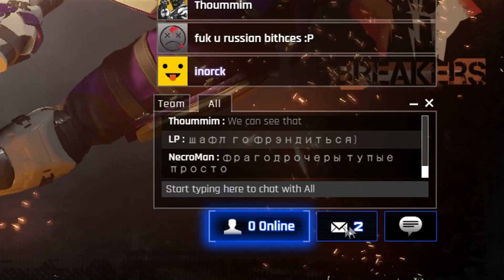LawBreakers - 26 08 2017 GS duel vs Shuffle and Hidden Russian Mafia in LB